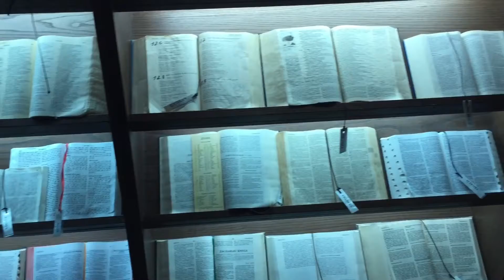O CEBREIRO: Rincones del Camino De Santiago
Primera localidad gallega del camino Francés, parada obligada en un pueblo que te transporta directo al S.XII